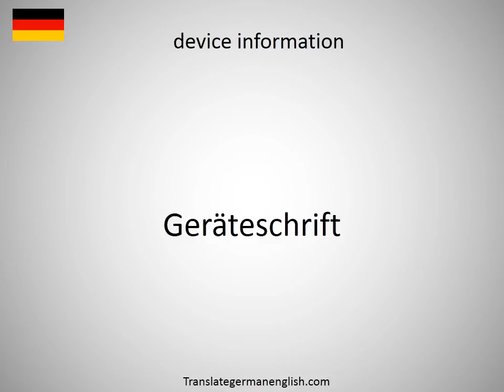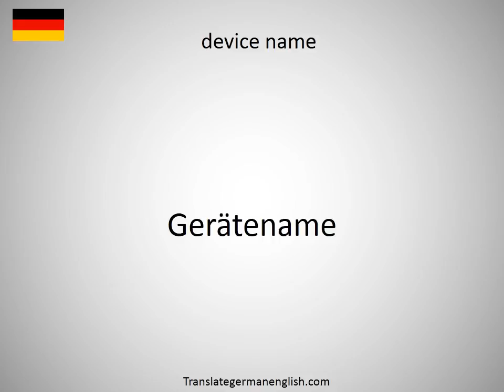How to say device history record DHR in German?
How to say device history record DHR in German? Learn the pronounciation device history record DHR! How to Pronounce device history record DHR. Expand your vocabulary, learn German words. Practice German online. Use this free pronunciation guide to practice words at a time. Learn German for free. Thank you for viewing, please like or subscribe! hoe om te sê, si të thuash, እንዴት እንደሚናገር, wie sagt man, comment dire, come dire, como dizer, как сказать, nasıl denir, cómo decir, 怎么说, πώς να το πω, hoe zeg je.